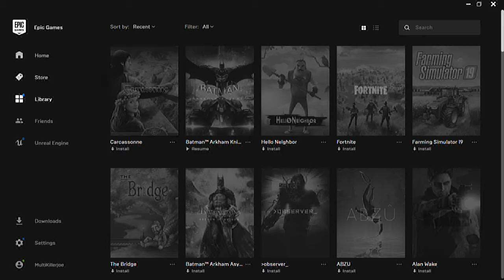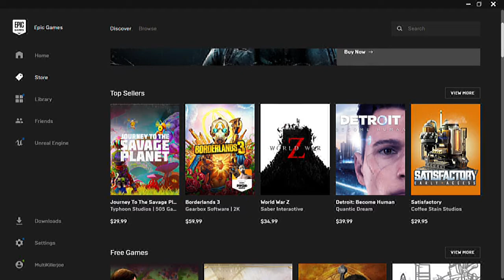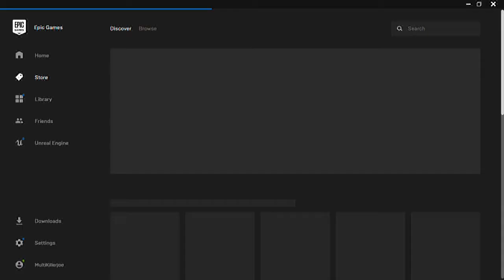Free Weekly Epic Games Started Feb6 Ends Feb13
Get em before the week ends my friends!

Paypal Me Link If you'd Like To support or Donate to me